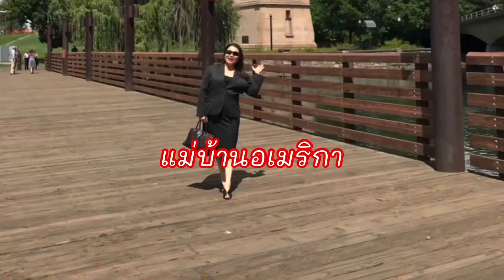ชีวิตมาดามใครจะเข้าใจ.. เหนื่อย ท้อ เหงา บอกใครไม่ได้จนต้องซึมเศร้า ชีวิตหญิงไทยกับความหวังครอบครัว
ฝากกดไล้ กดแชร์ และกดติดตาม พร้อมกดกระดิ่งแจ้งเตือนด้วยนะคะ เพื่อเป็นกำลังใจในการทำคลิปวีดีโอต่อๆไปด้วยนะคะ